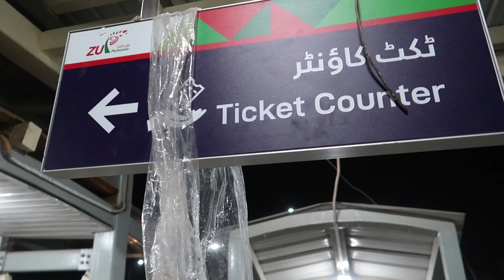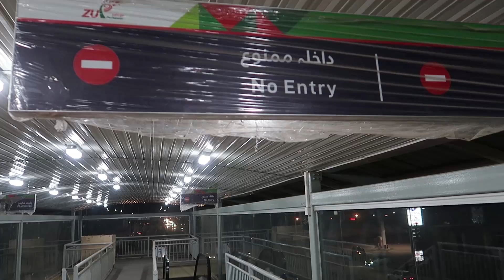BRT Peshawar Latest Updates About Upgraded Bus Station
Make sure we keep you up to date!

BRT Peshawar Latest Updates about 2 Bus Stations of University Road Peshawar